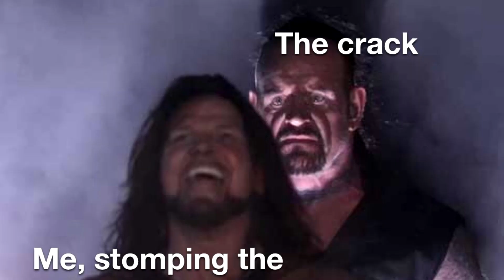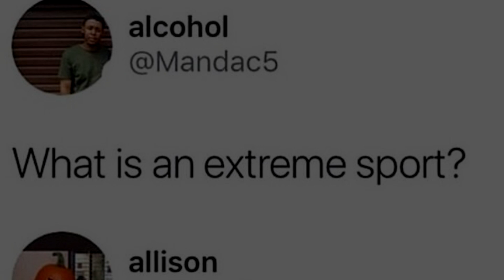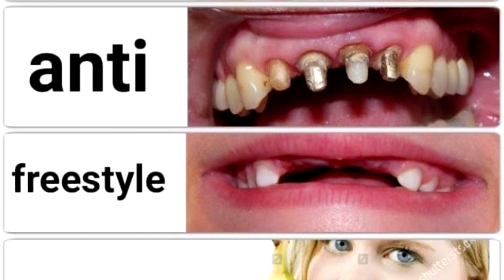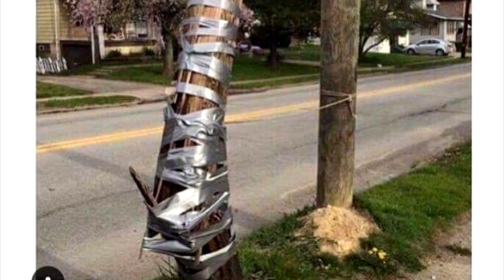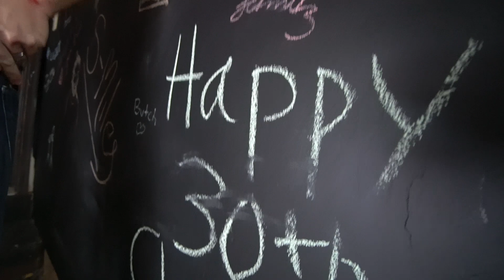REACTING TO ROLLERBLADING MEMES! (Roll Minnesota)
IT SEEMED LIKE A GOOD IDEA AT THE TIME . . .

Hey guys, welcome to the inaugural episode of Blader Memes!  After seeing an increase in skating memes across numerous Facebook groups, I decided it might be fun to collect some memes and do a video reacting to rollerblading memes.  For full disclosure, I did not make any of these memes; these are just my lighthearted thoughts and commentary on them.  It's no secret that I love everything about inline skating, and hope this video can provide some entertainment.

-Roll Minnesota (Butch Lehman)

◾Primary Camera
◾Back-up Camera
◾Green Screen